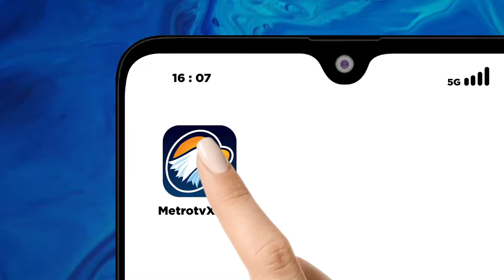Jembatan di Lampung Selatan Putus Hambat Aktivitas Warga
MetroTV, Kabupaten Lampung Selatan kembali menjadi sorotan. Usai jalan rusak dan sekolah yang tak kunjung diperbaiki, kini sebuah jembatan ambrol dan hambat aktivitas warga.